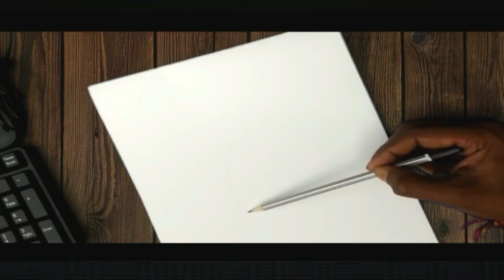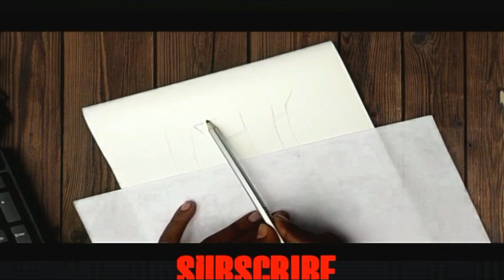DRAWING FEMALE FIGURE#ART#PENCIL DRAWING TECHNIQUES,DRAW A GIRL#RM19 January 2022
RM DRAWING

PLZ 🙏🙏🙏🙏